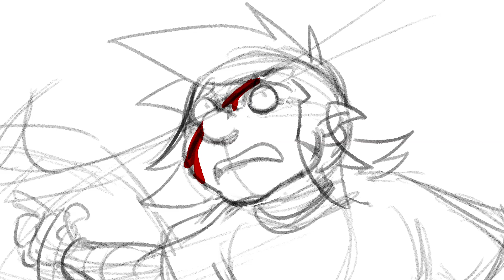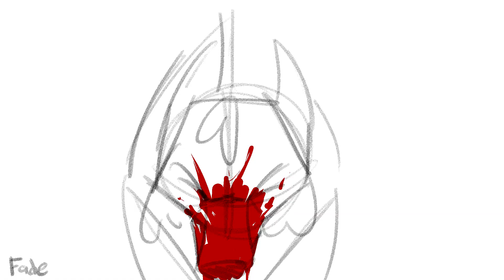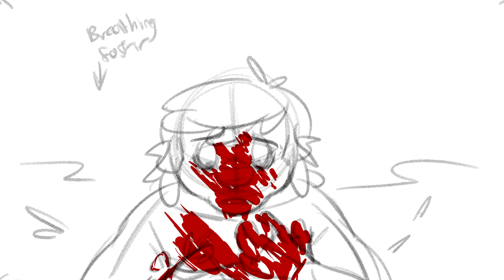Through the Tulips | WIP (CW:Blood)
Uh wip, hopefully will be completed soon.
In the meantime watch Vinny choose violence (not a werewolf btw he's a shapeshifter and he has full control of himself when he's a wolf)
this will be unlisted in like a week probably